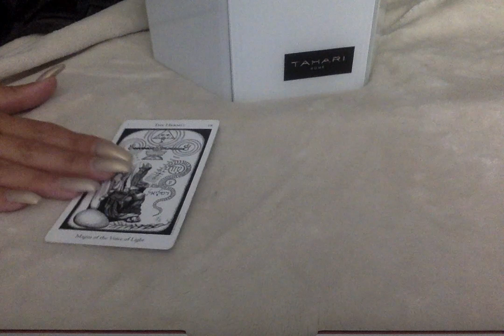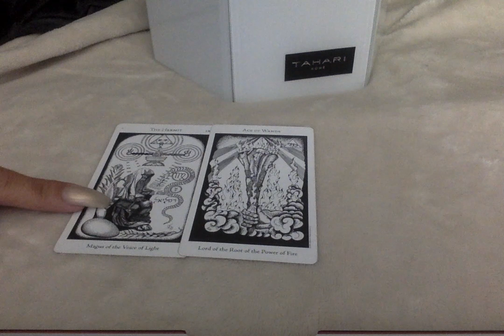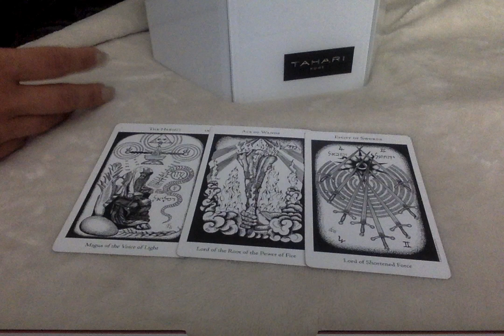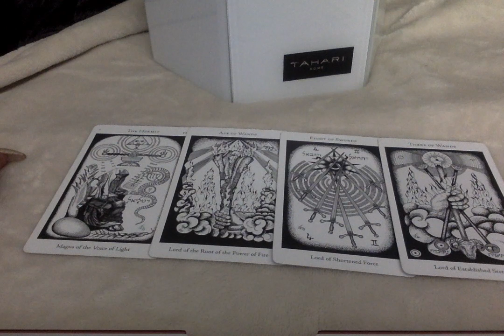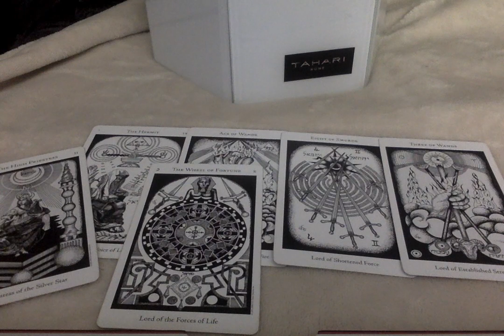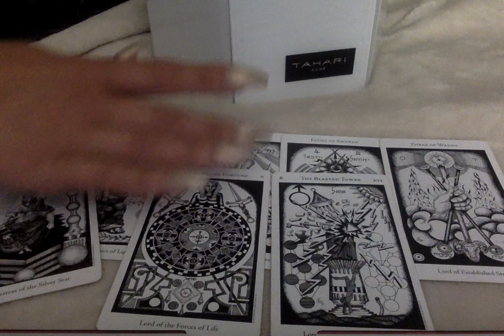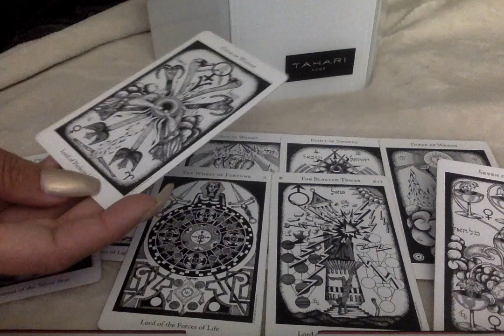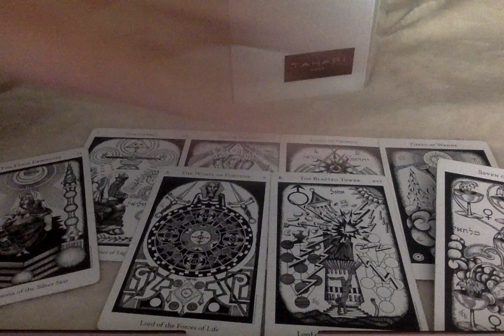Full Moon Ritual In Aquarius